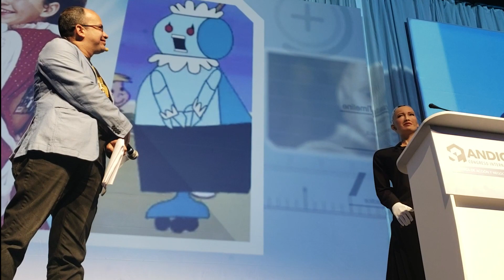Sophia the Robot Speaks About AI in Business at Andicom 2018 in Cartagena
Sophia the Robot, the world's first humanoid robot and AI brain child of Hong-Kong-based Hansen Robotics, came to the gorgeous colonial Colombian city of Cartagena to speak at the Andicom 2018 technology conference.